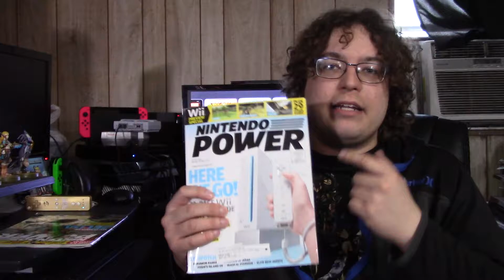We Talk - Wii Shop Channel!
As the sun begins to set on the life of the Wii shop channel, David looks back on how much he was looking forward to it's release.